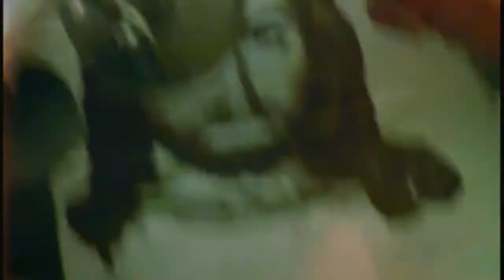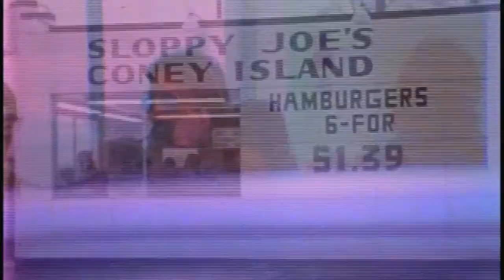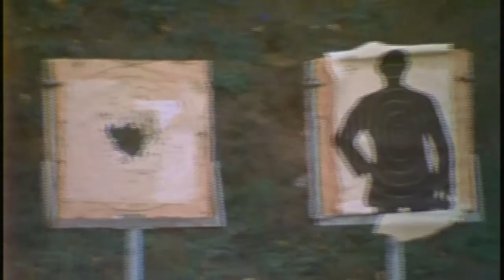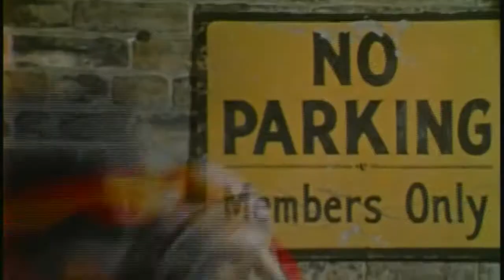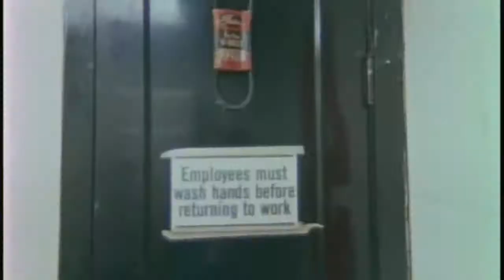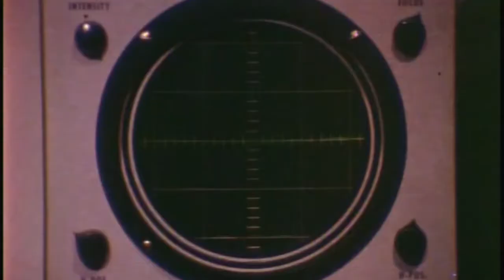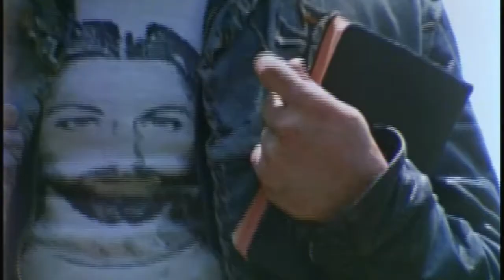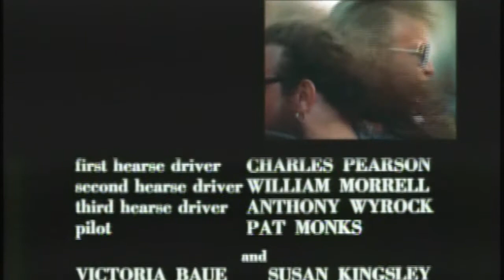Northville Cemetery Massacre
CTv's Cult Classic Films. 1976, DIY Biker Flick. Rated R, Directed by William Dear.